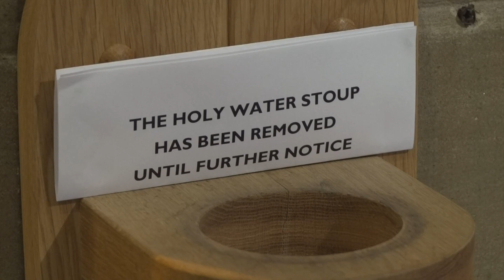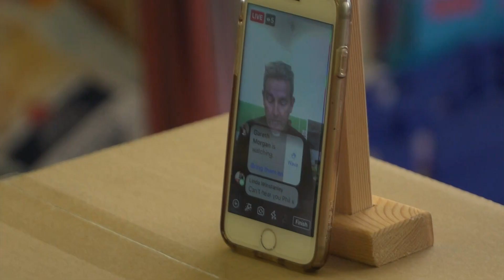Coronavirus and the Church of England - BBC Newsnight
As the Covid19 lockdown begins to ease, what’s next for the Church of England?

Since the start of the UK’s lockdown at the end of March 2020, religious groups have been unable to attend their normal places of worship, as mosques, churches, synagogues and temples remain shut under government coronavirus rules.

But what's next for the Church of England as the lockdown begins to ease?

Stephen Smith reports from Liverpool.